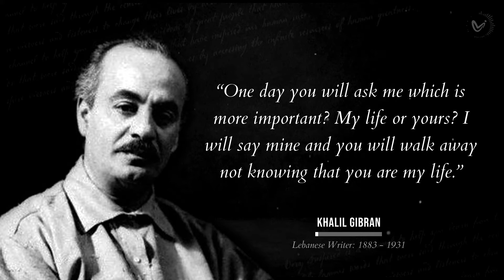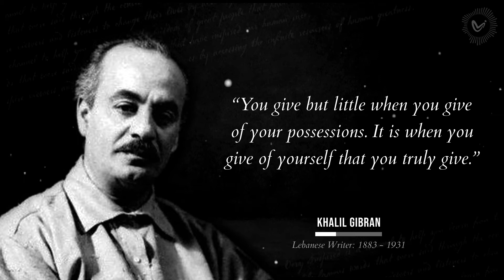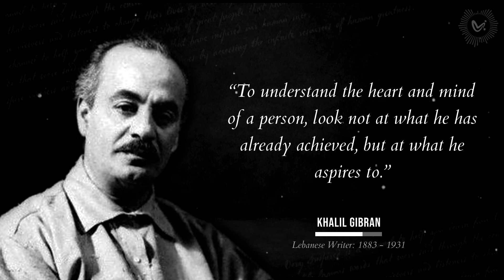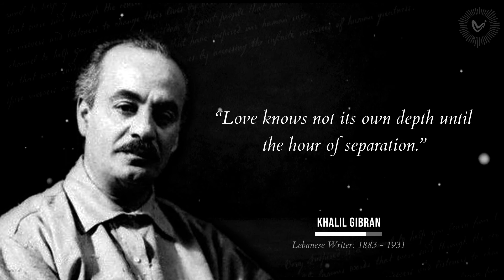Beauty Is Not In The Face | Kahlil Gibran Quotes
Kahlil Gibran was a Lebanese-American writer, poet and visual artist, also considered a philosopher.

This video is a quotes compilation ofKahlil Gibran’s best quotes and we hope that these life changing quotes can inspire and motivate you to impact your life. Kahlil Gibran's quotes are definitely worth your time.

Hope you get inspired and enjoy the Video! 💜

A lot of time and effort was invested in creating this video.

Kindest Regards:
Very Inspired Team

▼Additional Tags